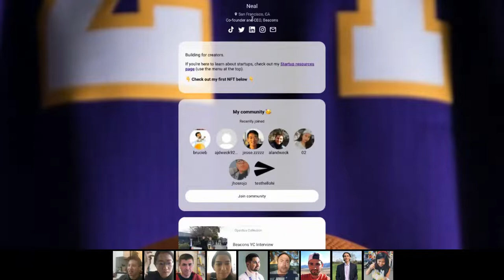May 28 - Building In Public ft. Neal Jean (Beacons.ai)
We're going to meet Neal and hear about what he's building at Beacons.ai.&nbsp;